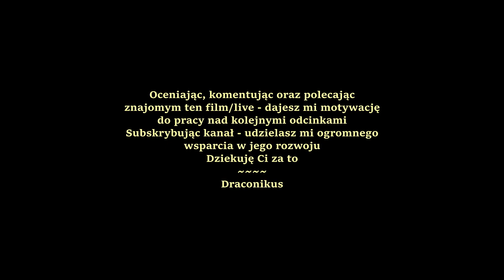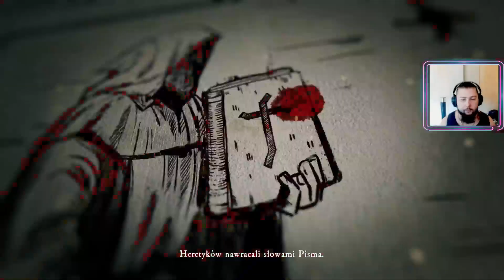[PL]Zajawka Tygodnia: The Inquisitor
Demo nowej gry z polskiego studia opartej na twórczości Jacka Piekary.
Wkraczamy w alternatywną wizję świata, w której Jesus nie umarł na krzyżu, tylko w gniewie poskromił swoich oprawców. Świat pełen przemocy, magii i piekielnych wynaturzeń w który staramy się wyplenić zło za pomocą Świętej Inkwizycji.

💲Wsparcie kanału💲
Jeśli chcesz mnie wesprzeć, wrzuć doenejta, a będę bardzo wdzięczny:

Cel: Nowe akcesoria komputerowe do grania i nagrywania.

Mój Sprzęt:
- Procesor: AMD Ryzen 7 5800H
- Karta graficzna: GeForce RTX 3060
- RAM: 32 GB
💻Monitory:
-wbudowany w lapka: 17"(1920:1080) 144HZ
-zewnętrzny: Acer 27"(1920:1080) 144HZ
⌨ Klawiatura: SteelSeries Apex Pro
🖱 Mysz: SteelSeries Rival 650
📽 Kamera: Elgato FaceCam
🎧 Słuchawki: SteelSeries Nova Pro
🎤 Mikrofon: Elgato Vave:3

+ gdy jestem w Polsce:
zamiast monitora 💻Acer działam na 3 💻monitorach Iiyama 27' (1920:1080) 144hz, dodatkowym StreamDecku mini od Elgato
oraz doswietlam sie 2🔦 lampami Elgato Key Light i używam zwijanego GreenScreena Elgato

🎥: OBS studio
🎬: SonyVegas